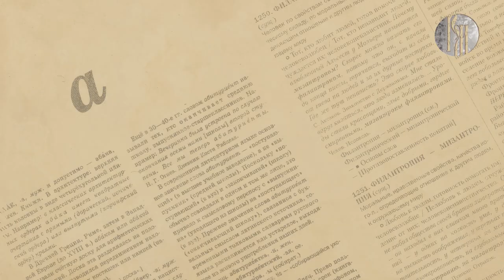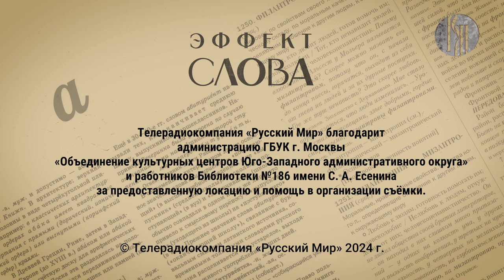Эффект слова: алфавит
«Почему русский алфавит называют кириллическим» - вопрос, который поступил к нам в редакцию от студента из Ирана.  Доктор филологических наук, профессор, заведующий научно-исследовательской лабораторией Президентской академии Геннадий Геннадьевич Слышкин даст ответ и расскажет, кем и для чего были разработаны славянские азбуки. Смотрим!